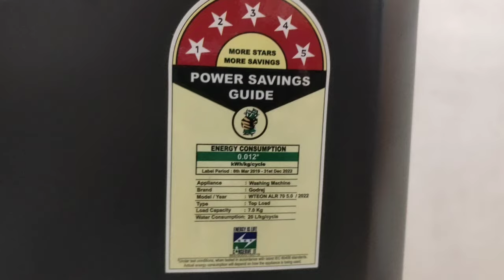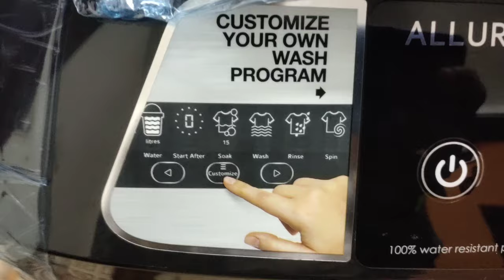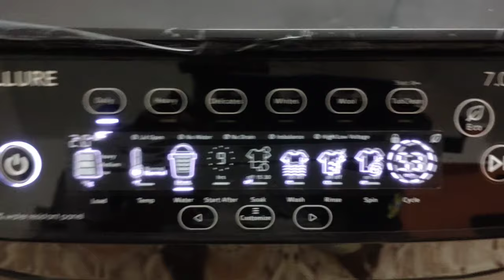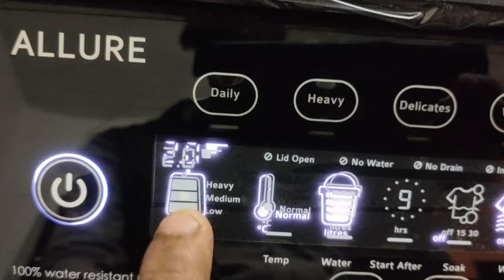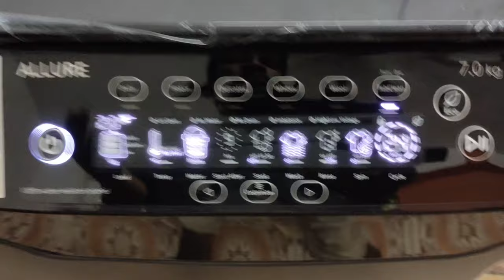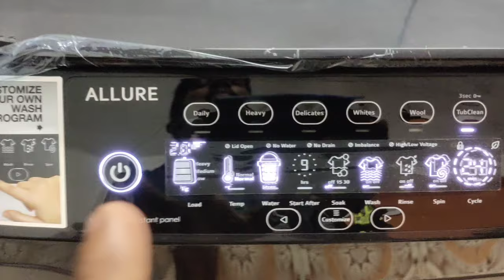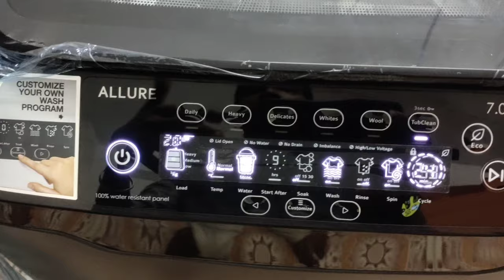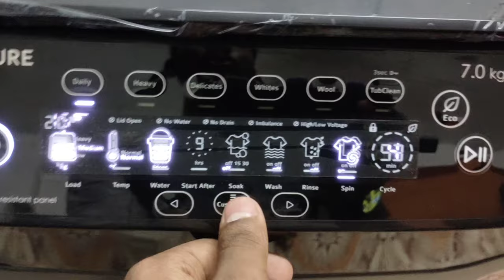Godrej 7 kg Fully Automatic Top Load Washing Machine Grey Review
Other Videos in our channel